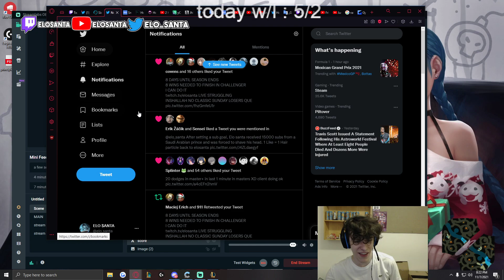EloSanta Hating on Drain Gang